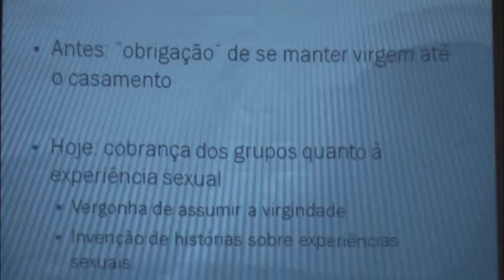DOCUMENTÁRIO VIDEO Associação Paula Elizabete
Vídeo Documentário sobre a Associação Paula Elizabete